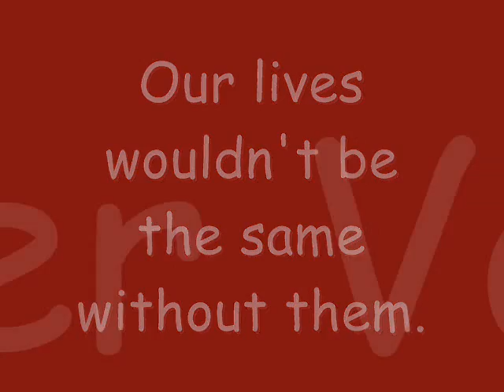"Atomic Dog"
A photo album of some four legged friends, set to Funk.